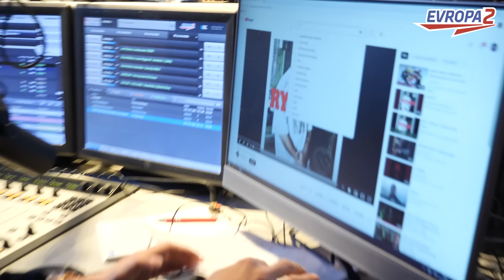DARA ROLINS v éteru EVROPY 2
2022